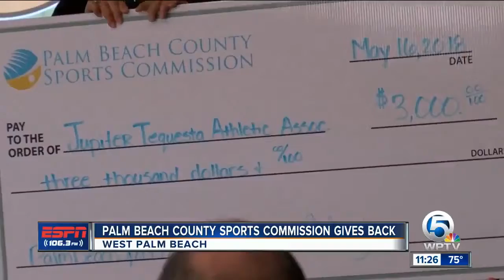Inaugural Palm Beach Sports Gives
PalmBeachSports Gives inaugural check presentation.